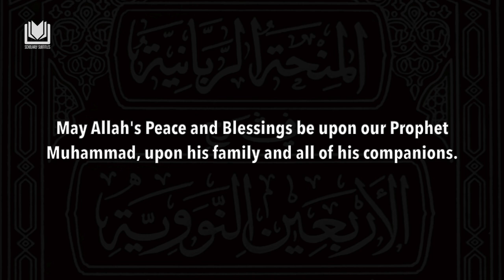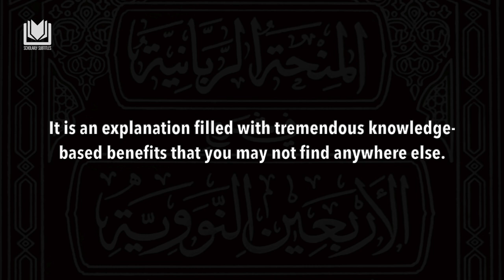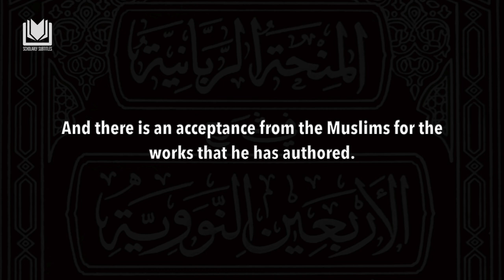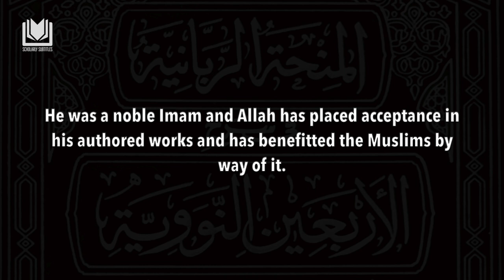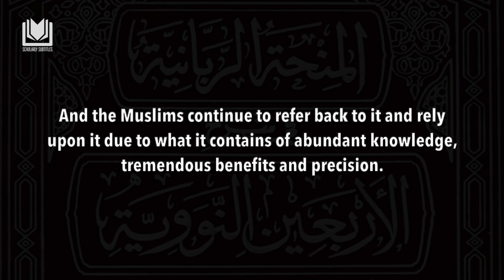[Introduction] Explanation of Forty Hadith al-Nawawi | Shaykh Saleh al-Fawzan حفظه الله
Explanation of Forty Hadith al Nawawi | Shaykh Saleh al-Fawzan حفظه الله
To follow the rest of the series: